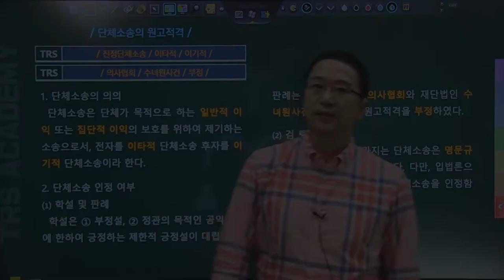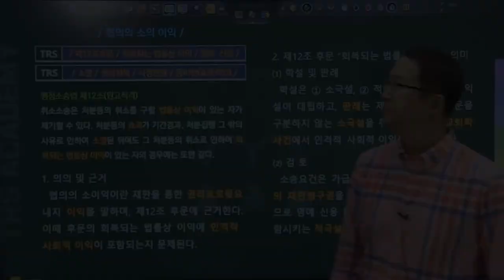#167 단체소송의 원고적격